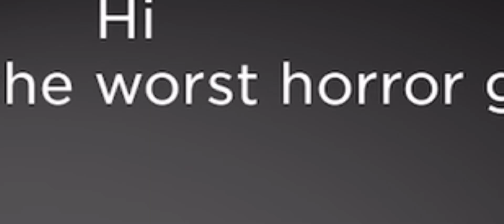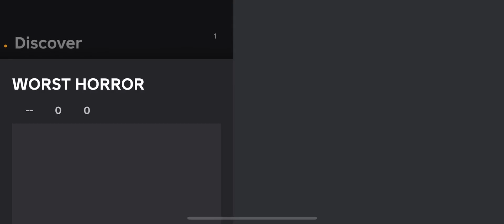I made the WORST horror game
Ima tickle you unless you sub